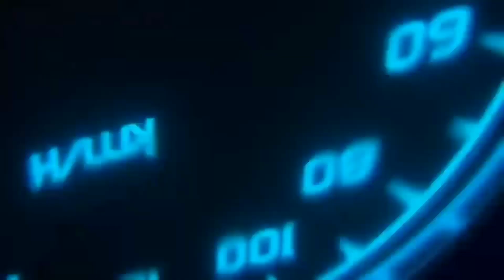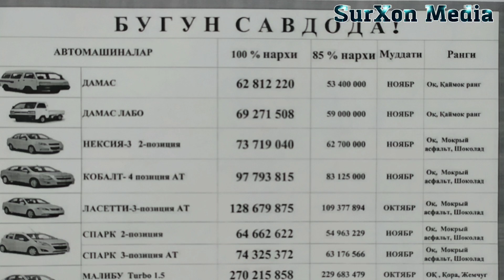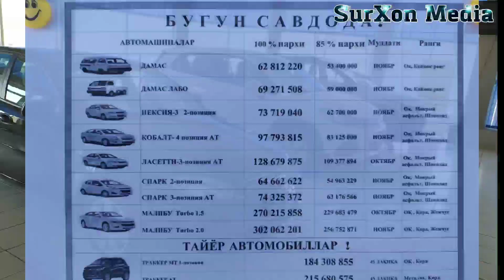SURXONDARYO DENOV AVTO SALON NARXLARI BUGUNGI SAVODA BOR MASHINA NARXLARI 20-SENTYABR